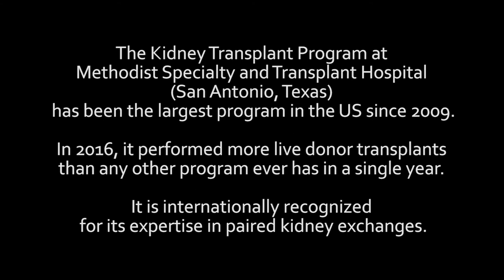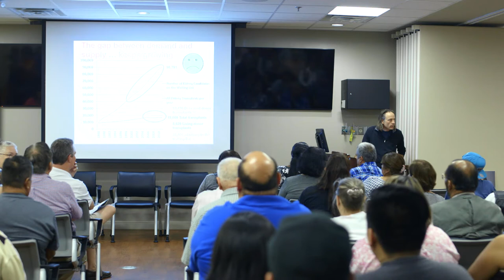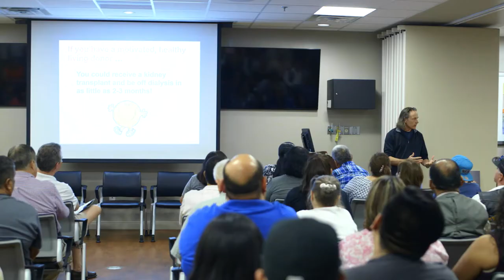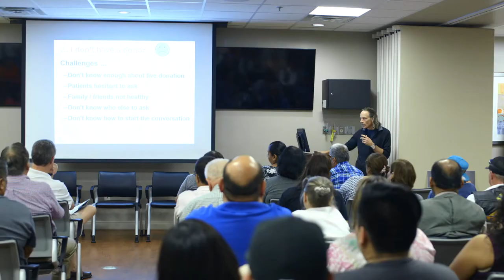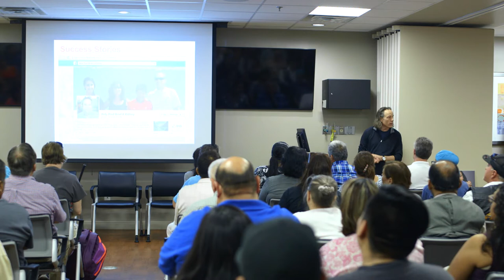Expanding Your Kidney Transplant Knowledge Panel Discussion presented by Dr. Adam Bingaman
Expanding Your Kidney Transplant Knowledge.